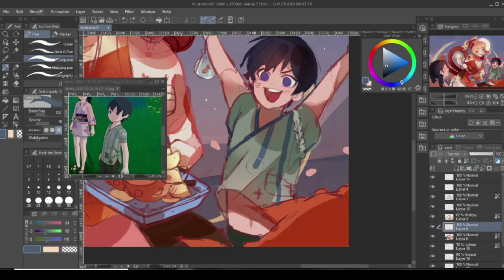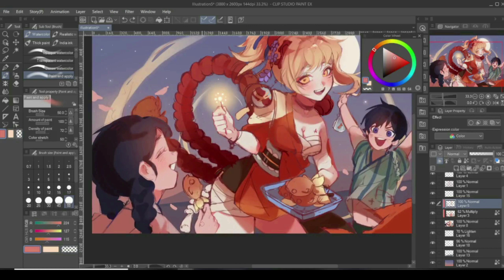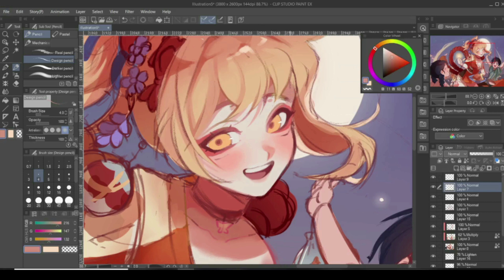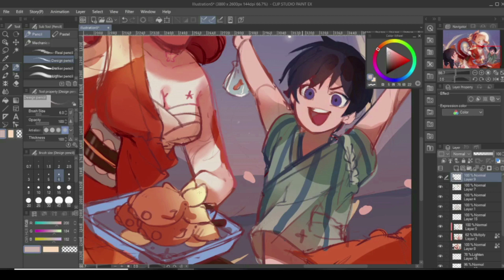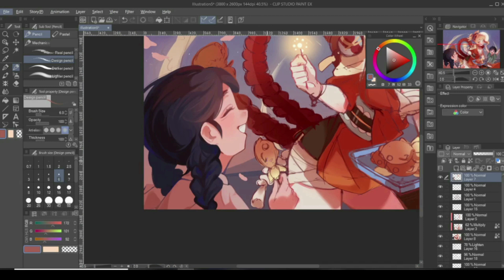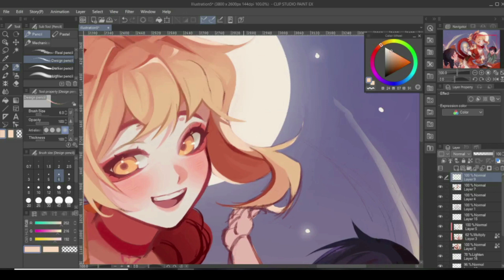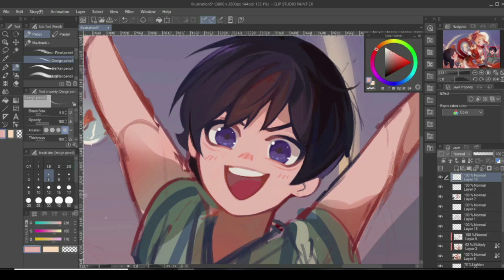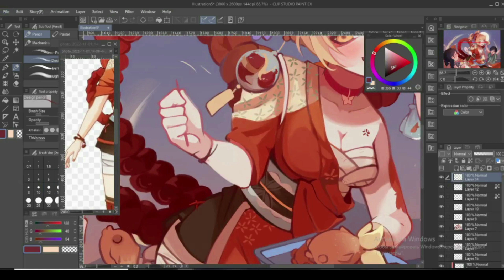[CLIP STUDIO] Speedpaint | Genshin Impact - Yoimiya for contest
Hey! I decided to take part in the competition. 🔥Yoimiya is my favorite character, so I couldn't miss the opportunity to draw her ⭐️ I hope you enjoy my work✨ (soon 100 subscriber!!!)

Music from this vidio:
Track: 大嫌いなはずだった。 feat. 榎本虎太朗・瀬戸口雛（CV：花江夏樹・麻倉もも）／HoneyWorks
Track: 小さなライオン feat. 南(ふてニャン／CV：豊永利行)／LIP×LIP(CV：内山昂輝・島﨑信長)